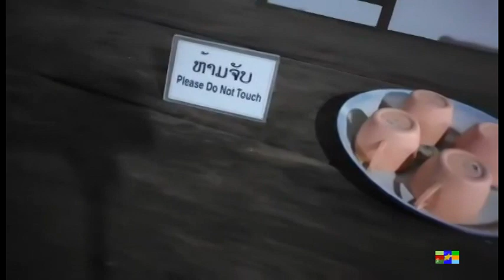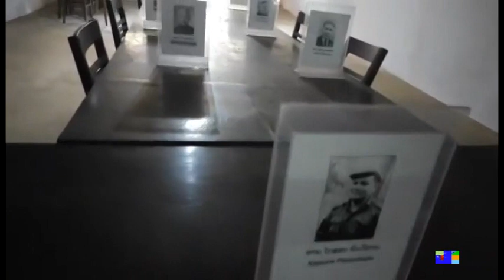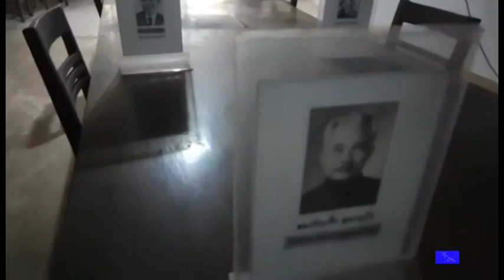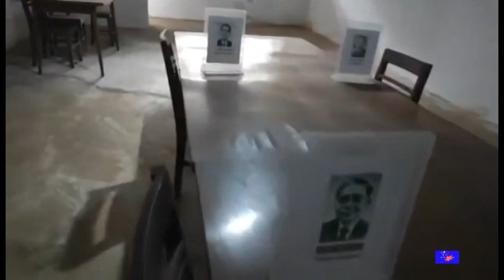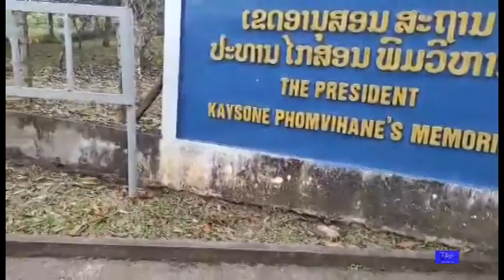PobTsuas*Kais Xuam Ntawm Mouang Vieng Xai Xam Neuan Kais Xuam Nkaum Tsov Rog* 561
Saib Kev Kaum Tsov Rog Dhau Los